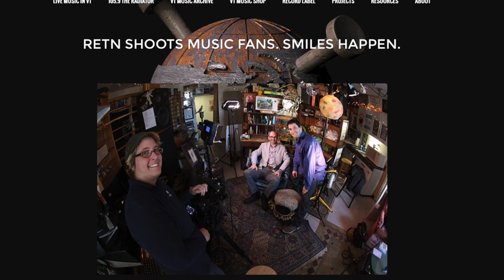An Inside Look at the Vermont Music Showcase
Go behind the scenes at the Vermont Music Showcase with the local organizations that came together to make it all happen.

Vermont will be uniquely represented at the nation’s largest music festival in March when six of our bands showcase our homegrown music at SXSW in Austin, Texas. Waylon Speed, The DuPont Brothers, Lowell Thompson, Zero Circle, Get A Grip, and The Snaz will demonstrate the state’s powerful musical talent from the same stage, rising from cooperation between the SXSW producers and Big Heavy World, Vermont’s independent, volunteer-run music office, with additional support from the Vermont Department of Tourism and Marketing.

VERMONT MUSIC SHOWCASE was co-presented by RETN, Main Street Landing and Big Heavy World.